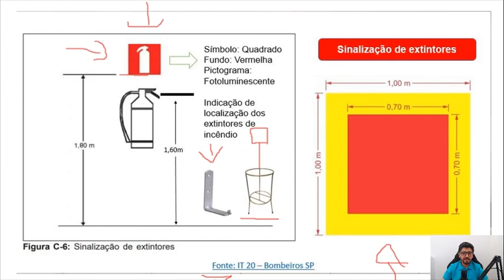SINALIZAÇÃO DE EXTINTORES! DESTAQUES IMPORTANTES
Esse exemplo prático que vai te ajudar tanto para a teoria quanto para a prática profissional.

Sinalização de extintores

Vamos nessa?
Grande abraço!

Antônio Carlos
❤️Youtuber 34k